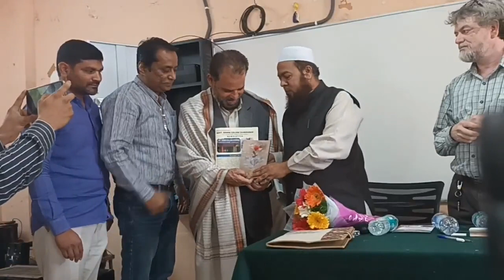Say No to Dowry lecture by Dr Aleem Khan Falaki GDC Zaheerabad 2024